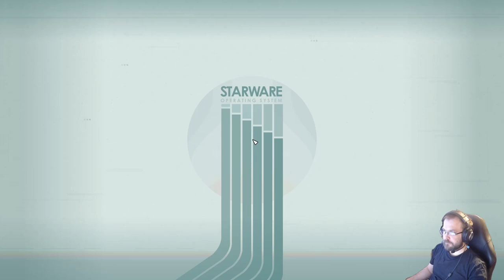Starfield part 26 - A High Price to Pay